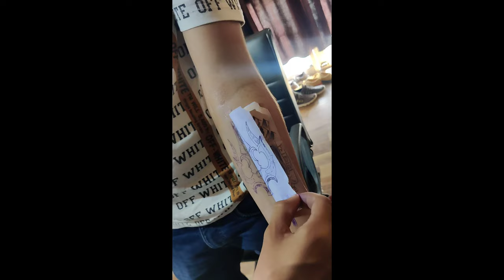Tattoo Timelapse - Making of Lord Shiva - Sati Tattoo \ Done BY AR.Yuvi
Machine tattoo era
(tattoo & piercing shop)
Chahal chowk SGNR, RAJASTHAN
Artist - YUVI VERMA
Team - Machine tattoo era